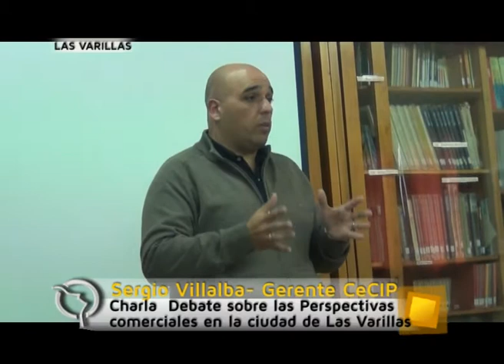Charla sobre emprendimiento Comerciales en Las Varillas